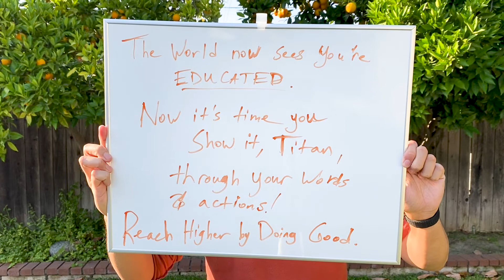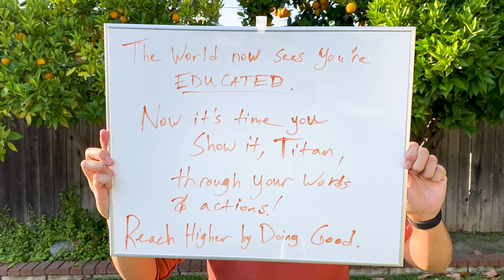Congratulations Class of 2020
The CSUF Alumni family is now nearing 300,000 Titans! Here are a few Titans who wanted to send their heartfelt congratulations to the resilient class of 2020.